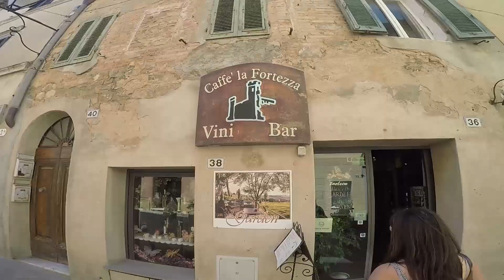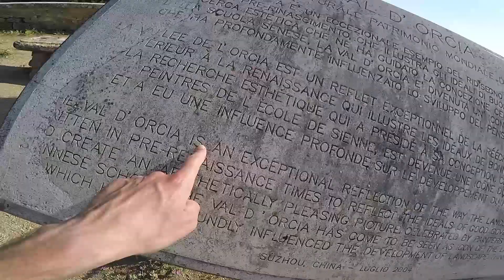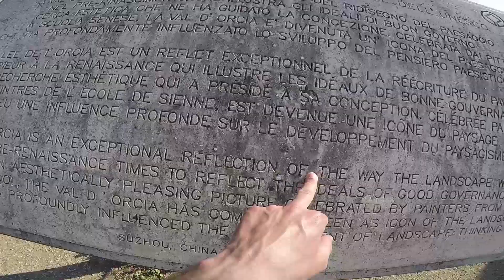VIAGGIO TRA MONTALCINO E PIENZA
19 Luglio 2018 - Viaggio in TOSCANA tra le bellissime città MONTALCINO e PIENZA